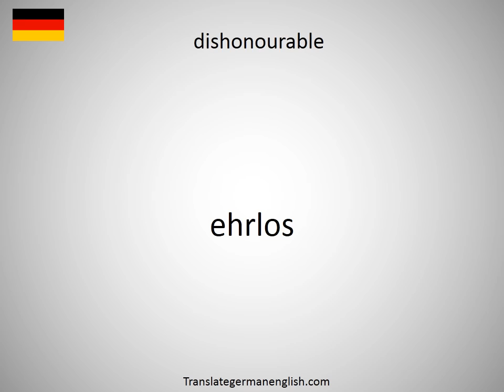How to say dishonored check in German?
How to say dishonored check in German? Learn the pronounciation dishonored check! How to Pronounce dishonored check. Expand your vocabulary, learn German words. Practice German online. Use this free pronunciation guide to practice words at a time. Learn German for free. Thank you for viewing, please like or subscribe! hoe om te sê, si të thuash, እንዴት እንደሚናገር, wie sagt man, comment dire, come dire, como dizer, как сказать, nasıl denir, cómo decir, 怎么说, πώς να το πω, hoe zeg je.